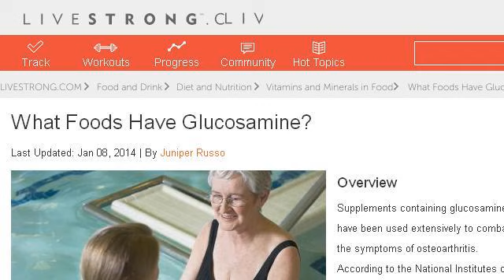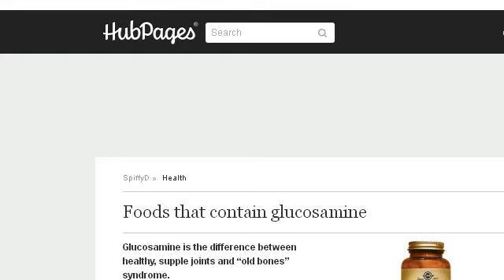Foods Containing Glucosamine